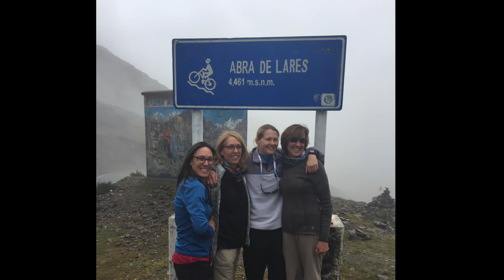Peru REI Sacred Valley Machu Picchu April 2017